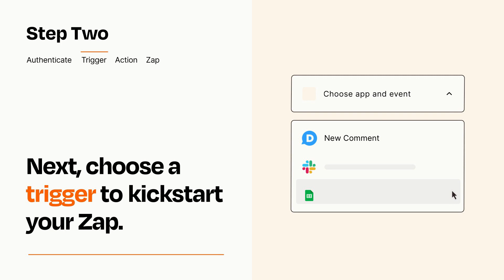How to connect Disqus to Slack - Easy Integration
So you want to connect Disqus to Slack? You can do it with Zapier!